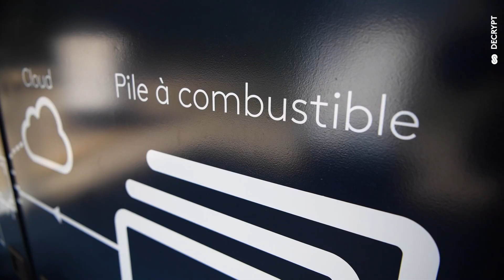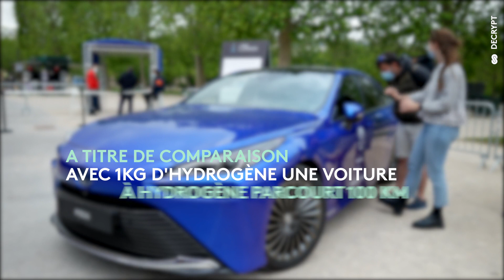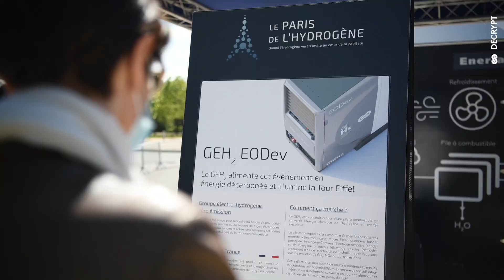Lumière sur le GEH2 - Journal de Bord 2021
DÉCRYPTER | Lumière sur le GEH² ⚡️🌱

Le générateur électro-hydrogène développé par EODev a permis d’illuminer la Tour Eiffel, et alimente en électricité tout notre village d’exposition durant l’évènement le Paris de l’hydrogène.

Mais qu’est-ce qu’un groupe électro-hydrogène ? Comment fonctionne-t-il, quelles sont ses applications concrètes ?

Réponse en vidéo avec Nicolas, ingénieur d’essai chez EODev.